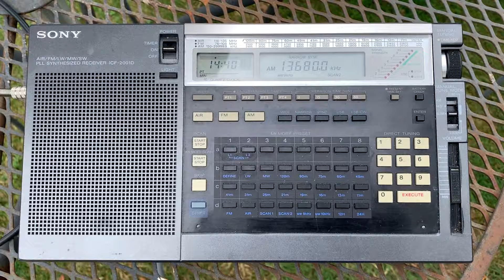Suburban DXpedition camp: Voice of Hope Africa 13680 kHz Lusaka, Zambia, copied in Oxford UK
Hi there, this can be a tricky catch, particularly as this part of the 22m broadcast band is often overloaded with signals, presenting adjacent channel QRM. A decent catch therefore - and as you will notice, despite the fact my camp was 20 or 30 metres from the nearest house and that I'm using a magnetic loop, local QRM was still present.

Recorded in Oxford UK on 26/07/19 at 13:40 hrs UTC using a Sony ICF-2001D and a Bonito MegaLoop FX antenna.